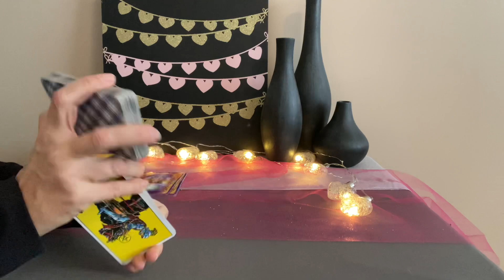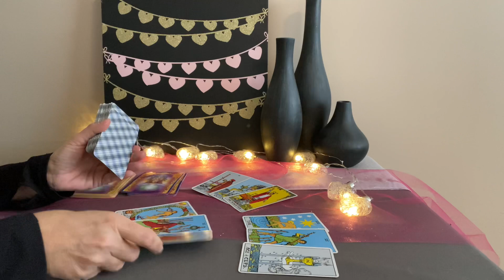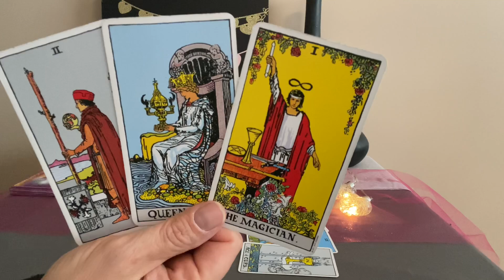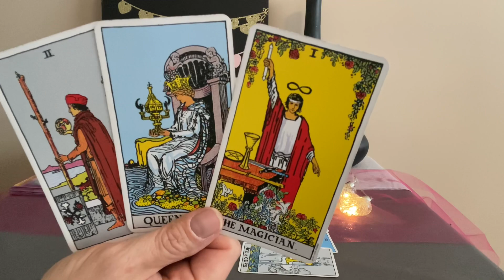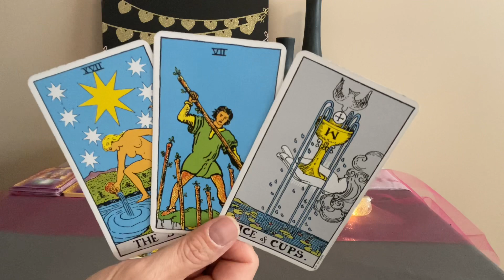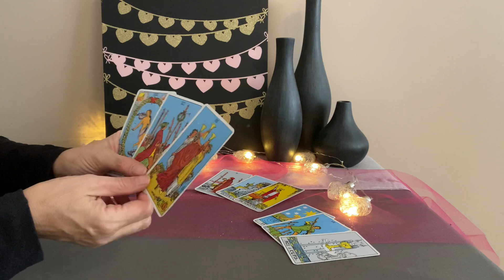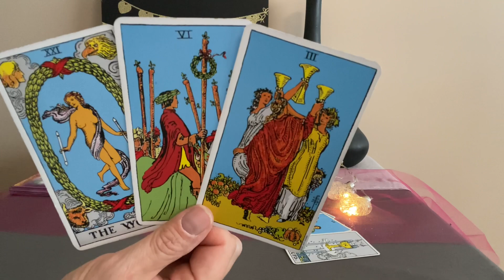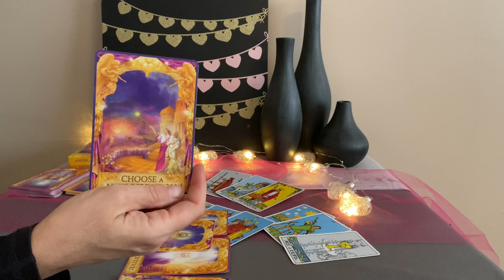AQUARIUS Love Tarot March 2022–Engulfed in the bliss of love❤️❤️